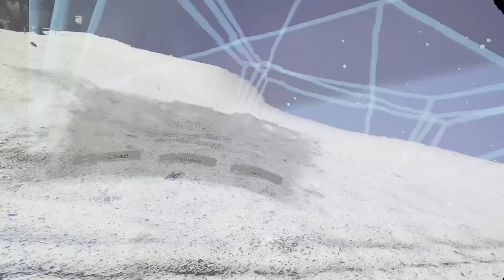Dirty Guns, Scuffed Tactics and Strange Happenings... -Into the Radius No Vanno (RD) Pt.3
Good evening explorers and welcome back to the No Vanno realism deathless run. Sorry it took so long to get this out, its been a very busy few weeks. The next one will be a doozie...